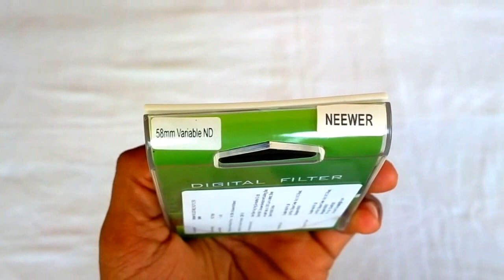Neewer ND2 - ND400 Unboxing and hands on video with sample video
58mm ND Fader Neutral Density Adjustable Variable Filter (ND2 to ND400)

Neutral Density (ND) filters can reduce the intensity of light without appreciably changing its color.Classic ND filters have different f-stop reduction numbers and transmittance thus generated can be applied for different shooting conditions, such as portraiture, water falls, fountain etc.
Our ND Fader is a compact all-in-one variable neutral density fader filter that adjusts the amount of light reduction with just the twist of your wrist. The index marks on the filter let you know exactly the amount of reduction at a glance. Giving you clear and precise shots at whichever density you are using. It is able to adjust neutral density freely from ND2 to ND400. You only need to carry one single filter with the same capability with ND2, ND4, ND8 ND16 ND32... and ND400. It offers you the freedom the create different neutral density freely.

Features:

* Neutral density can be adjusted from ND2 to ND400.It is easy to create different neutral density by rotating the ring.
* Apply slow shutter speed under strong sunlight exposure.
* Large aperture is available to create depth of field easily.
* Suitable for dynamic screen, waterfalls, streams, waves, etc.
* Index marks on the edge of filter for exact adjustment.

Specifications:

* Type: Fader ND
* Color: Black
* Rotating: Yes
* Neutral Density Grade: 2 - 400
* Material: High Quality Optical Glass
* Filter Thread Size (attach to lens): 58mm
Note:

* According to the optics theorem, it is not recommended to apply this filter for wide angle lens  24mm, 35mm film format equivalent